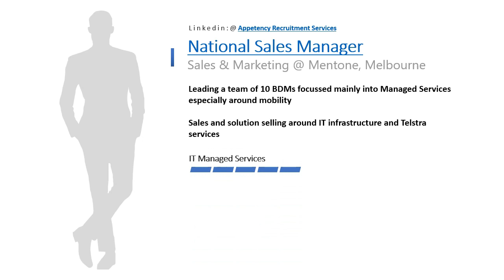Current Active Roles @ Interviews ASAP National Sales Manager, Senior Project Engineer | ARS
1. National Sales Manager @ Mentone, Melbourne

2. Senior Project Engineer @ Sydney

3. Business Development Manager @ Melbourne

4. Lead Full Stack Software Developer @ Collingwood

Appetency Recruitment Services
Melbourne